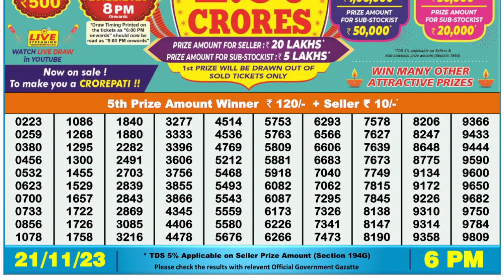🔴 Lottery Sambad Live 06:00pm 21/11/23 Day Nagaland State Dear Lottery Result Pdf Download